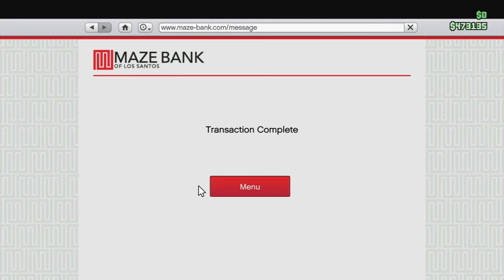GTA 5 - Hacking med dyr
rimelig lamt, men jeg havde det sku meget grinner haha